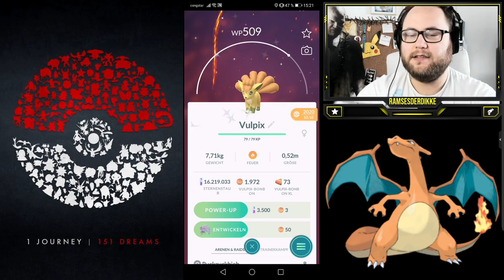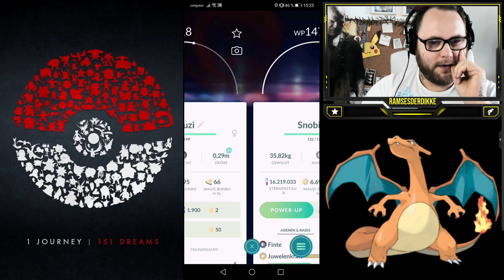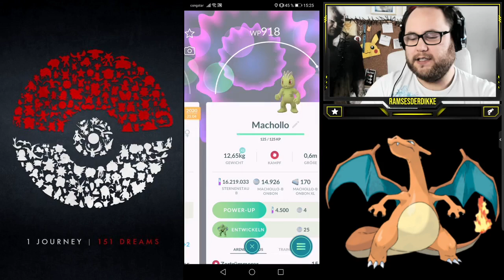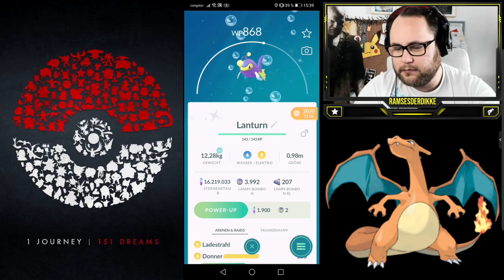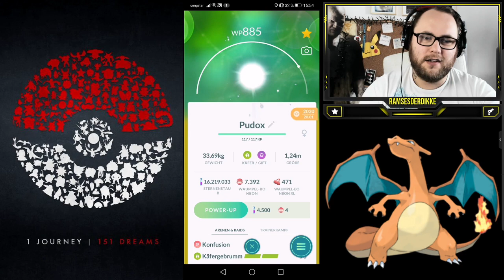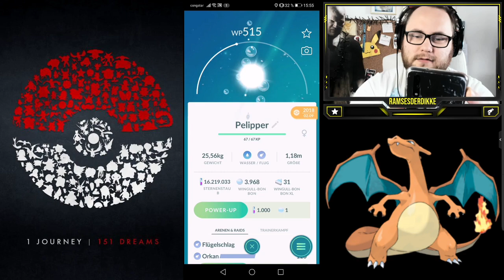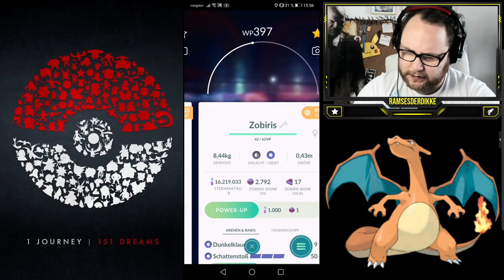Meine KOMPLETTE Shiny Sammlung (+ Familien) | Pokémon GO Deutsch # 1398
Immer wieder kommen einzelne Fragen nach diversen Shinys darum habe ich ein extra XXL Video gemacht was euch alles zeigt !!! Einmal ALLES komplett wie beim Dönermann. Gepaart mit Geschichten ausm Paulaner Garten :D Gibt es irgend ein Shiny was im Video fehlt ? Und was sind eute Lieblings Shinys ?